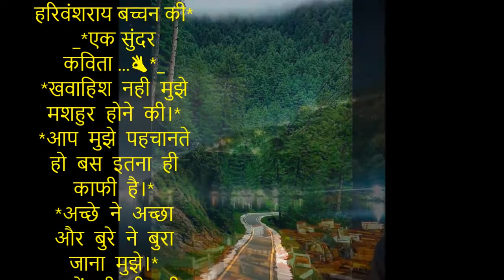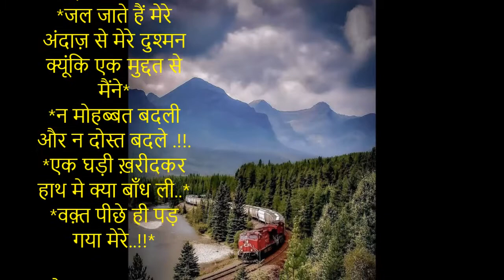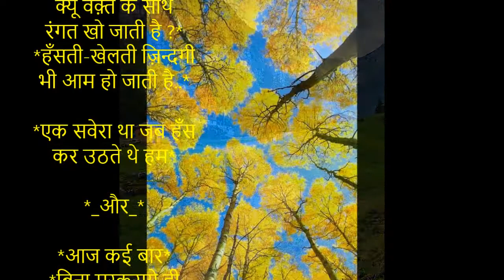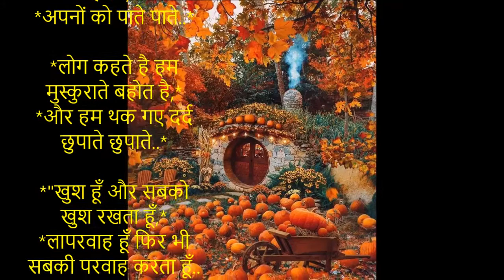"ख्वाहिश नहीं मुझे मशहूर होने की"लेखक:हरिवंश राय बच्चन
हरिवंशराय बच्चन की*
_*एक सुंदर कविता ...👌*_

*खवाहिश  नही  मुझे  मशहुर  होने  की।*
*आप  मुझे  पहचानते  हो  बस  इतना  ही  काफी  है।*

*अच्छे  ने  अच्छा  और  बुरे  ने  बुरा  जाना  मुझे।*
*क्यों  की  जीसकी  जीतनी  जरुरत  थी  उसने  उतना  ही  पहचाना  मुझे।*

 *ज़िन्दगी  का  फ़लसफ़ा  भी   कितना  अजीब  है*
*शामें कटती नहीं, और साल गुज़रते चले जा रहे हैं. !!*

*एक  अजीब  सी  दौड़  है  ये  ज़िन्दगी,*
*जीत  जाओ  तो  कई  अपने  पीछे  छूट  जाते  हैं,*
*और  हार  जाओ  तो  अपने  ही  पीछे  छोड़  जाते  हैं।*

*बैठ जाता हूं मिट्टी पे अक्सर...*
*क्योंकि मुझे अपनी औकात अच्छी लगती है..*

*मैंने समंदर से सीखा है जीने का सलीक़ा,*
*चुपचाप से बहना और अपनी मौज में रहना ।।*

*ऐसा नहीं है कि मुझमें कोई ऐब नहीं है पर सच कहता हूँ मुझमे कोई फरेब नहीं है*

*जल जाते हैं मेरे अंदाज़ से मेरे दुश्मन क्यूंकि एक मुद्दत से मैंने*
*न मोहब्बत बदली और न दोस्त बदले .!!.*

*एक घड़ी ख़रीदकर हाथ मे क्या बाँध ली..*
*वक़्त पीछे ही पड़ गया मेरे..!!*

*सोचा था घर बना कर बैठुंगा सुकून से..*
*पर घर की ज़रूरतों ने मुसाफ़िर बना डाला !!!*

*सुकून की बात मत कर ऐ ग़ालिब. *
*बचपन वाला 'इतवार' अब नहीं आता |*

*जीवन की भाग-दौड़ में क्यूँ वक़्त के साथ रंगत खो जाती है ?*
*हँसती-खेलती ज़िन्दगी भी आम हो जाती है..*

*एक सवेरा था जब हँस कर उठते थे हम*

*_और_*

*आज कई बार*
*बिना मुस्कुराये ही शाम हो जाती है..*

*कितने दूर निकल गए,*
*रिश्तो को निभाते निभाते..*
*खुद को खो दिया हमने,*
*अपनों को पाते पाते..*

*लोग कहते है हम मुस्कुराते बहोत है,*
*और हम थक गए दर्द छुपाते छुपाते..*

*"खुश हूँ और सबको खुश रखता हूँ,*
*लापरवाह हूँ फिर भी सबकी परवाह करता हूँ..*

*मालूम है कोई मोल नहीं मेरा*

*_फिर भी,_*

*कुछ अनमोल लोगो से रिश्ता रखता हूँ...!*🙏